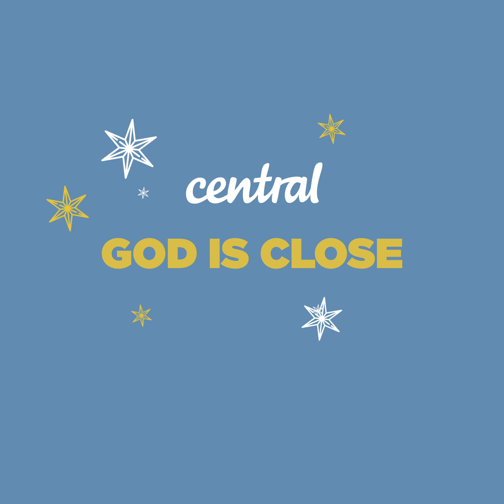Central Christmas Stories - Day 22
Today Pete shares an incredible encounter he had with Jesus.